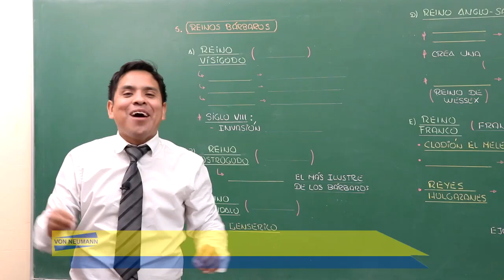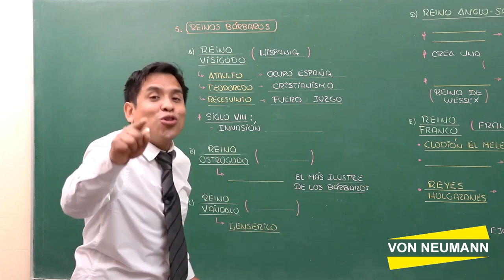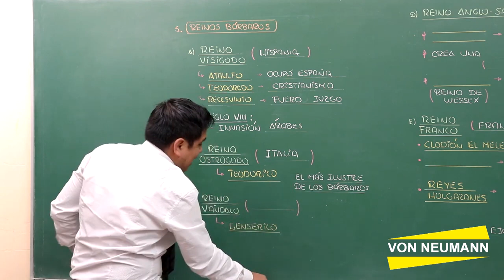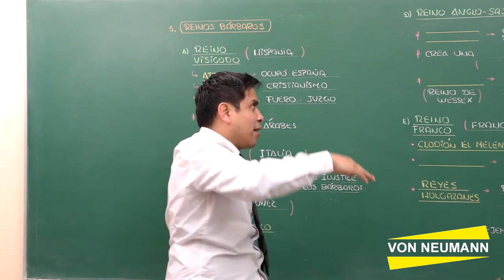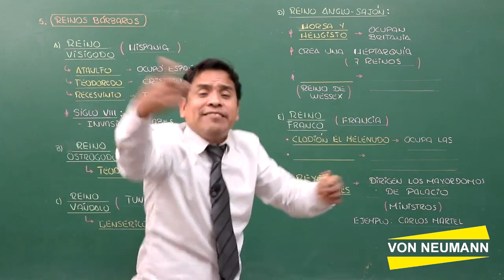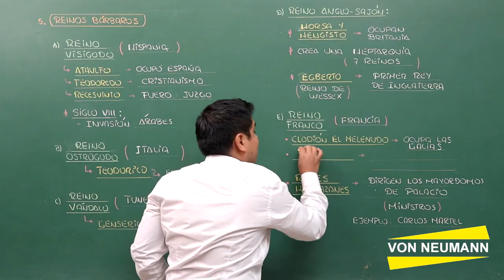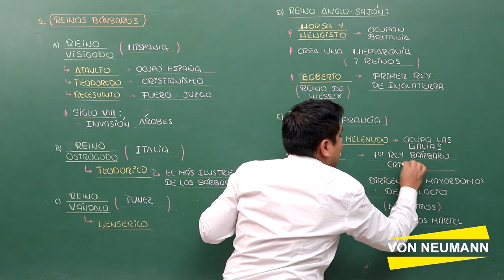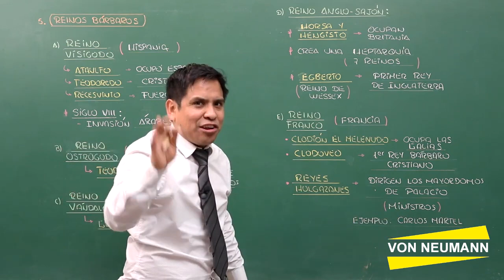EDAD MEDIA 2